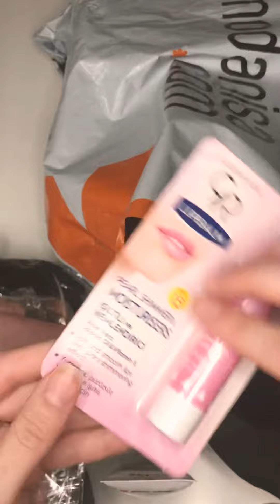My order from Modanisa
Unboxing my order from Modanisa 🌸